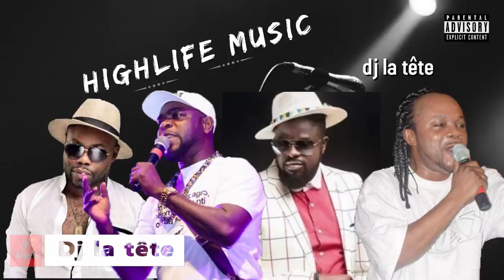HIGHLIFE MUSIC/ GHANA HIGHLIFE MUSIC MIX/dj la tête /OFORI AMPONSAH/DADDY LUMBA/KOFI B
best of African highlife music mix.